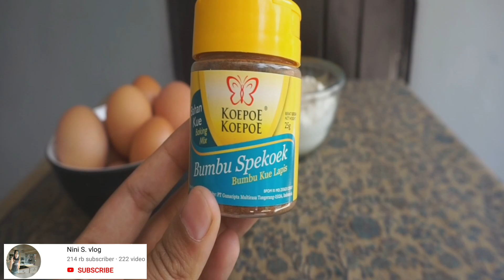CAKE REMPAH BELANDA ONTBIJTKOEK LEZAT DAN SUPER EMPUK tanpa PENGEMBANG ANTI GAGAL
Haiii hallo semuanya  di video dan resep kali ini saya membagikan resep lezat serta tips dan trick agar cake tidak kempes setelah dipanggang
Cake rempah belanda ini sudah ada sejak jaman penjajahan belanda dulu untuk sarapan & sampai saat ini masih popular karena kelezatannya, aroma rempahnya dari cake ini yang membedakan cake rempah belanda dengan cake biasa , ga ada amis telir sama sekali di cake ini

Loyang 20cm

Bahan bahan ;
8butir/ 533g  telur size sedang
175g / 16 1/2 sdm tepung terigu pro rendah( kunci biru)
200g gula merah / gula palm/gula melaka/gula jawa
65g/ 4sdm gula pasir
75g / 11sdm butter/ margarine cair
80g/80ml susu cair
1sdm bumbu spekoek
Sejumput garam
Irisan kacang almond (taburan)

*english ver

Baking sheet 20cm

Ingredient :
8/ 533g  egg
17g/ 16 1/2 tbs cake flour
200g brown sugar/palm sugar/ coconut sugar /gula melaka
65g/ 4tbs granulated sugar
75g/ 11 tbs melted butter /melted margarine
80g/80ml milk
1tbs seasoning spekoek ( subtitute ingredients: cinnamon + clove + nutmeg)
Pinch of salt
Sliced almond

Wassalam
Nini s.vlog